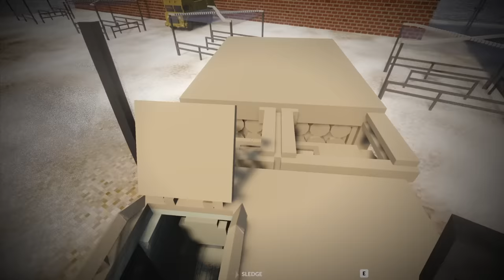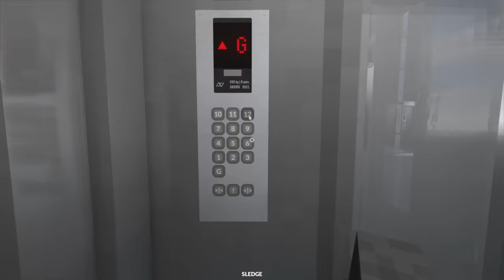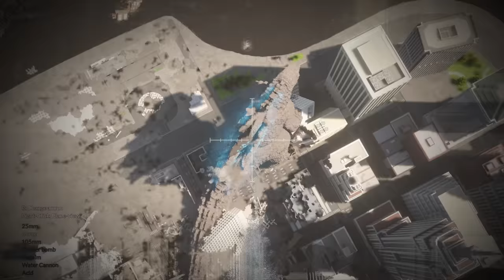Godzilla FIGHTS King Kong - Teardown Mods Gameplay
With the new Kong mod now out it makes sense to make the Kaiju monsters fight each other. I also used modded weapons such as a nuke and a giant axe to take them down.

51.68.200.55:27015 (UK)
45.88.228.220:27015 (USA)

Unturned Server
Fudgy Gaming | Semi-RP | FudgyRoleplay.com | 24/7
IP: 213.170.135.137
Port: 27020